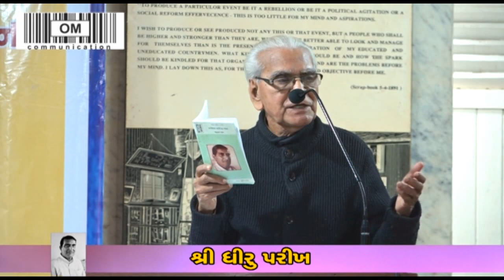રાજેન્દ્ર શાહ | Rajendra shah | Nirudeshe | PART : 02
ઓમ કૉમ્યુનિકેશન આયોજિત,
જ્ઞાનપીઠપુરસ્કૃત સર્જક
રાજેન્દ્ર કેશવલાલ શાહના
૧૦૮-મા જન્મદિનપ્રસંગે 'નિરુદ્દેશે'સાહિત્યિક વ્યાખ્યાન
*અધ્યક્ષ:શ્રી ધીરુ પરીખ
*રાજેન્દ્ર શાહની જીવનયાત્રા:શ્રી પ્રફુલ્લ રાવલ
*રાજેન્દ્ર શાહની કાવ્યસૃષ્ટિ:શ્રી હર્ષદ ત્રિવેદી
*વિડીયો એડિટીંગ:શ્રી આયેશા શેખ
* તારીખ : ૨૮ જાન્યુઆરી ૨૦૨૦,મંગળવાર
* સમય : સાંજે ૫-૩૦ કલાકે
* સ્થળ : ગોવર્ધનસ્મૃતિ મંદિર સભાગૃહ,ગુજરાતી સાહિત્ય પરિષદ,ટાઈમ્સ ઓફ ઇન્ડીયાની પાછળ,આશ્રમ રોડ,અમદાવાદ
om communication (Manish Pathak) MO-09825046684.